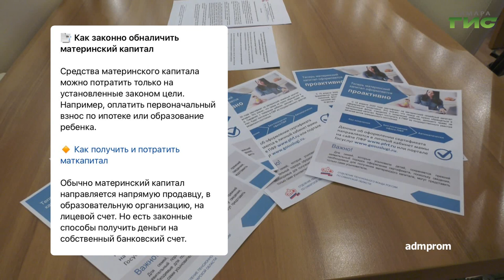О чем пишут в самарских Telegram-каналах